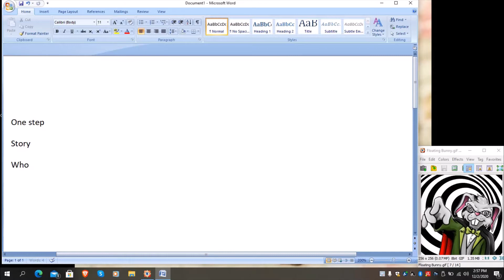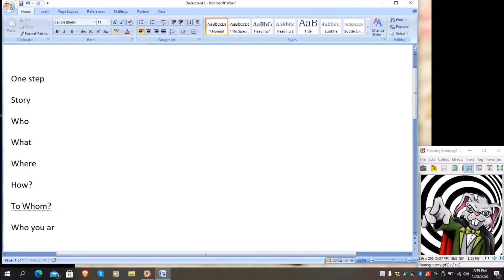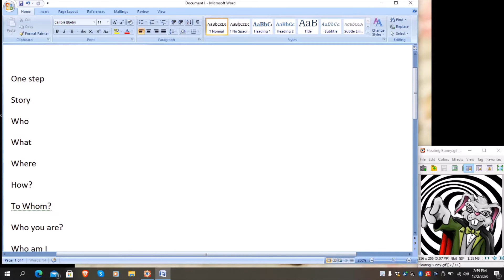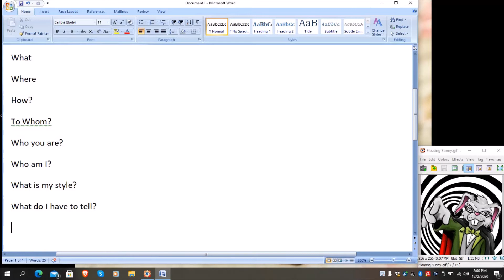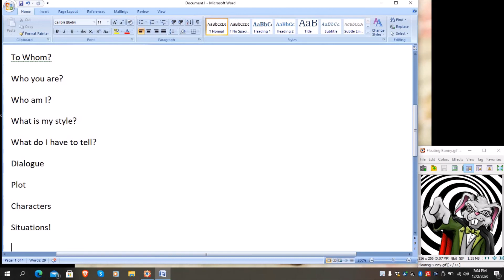The Empty Page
The Journey of a Thousand Pages Begins With The First Step!